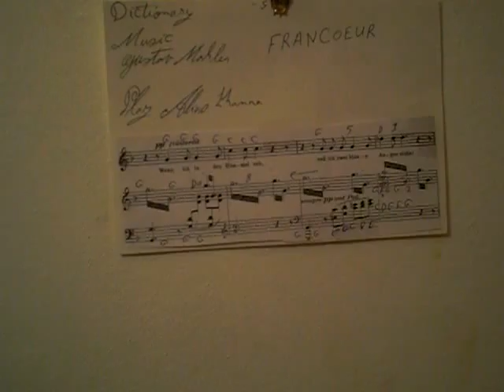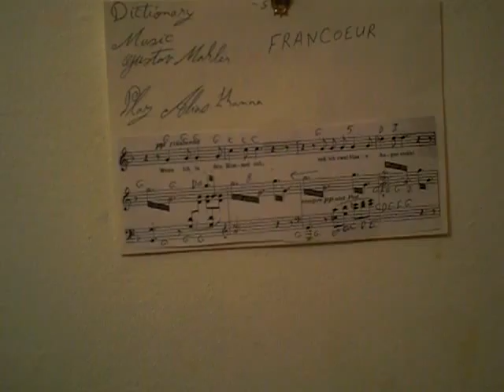GHANTHO 3497 الياس حنا Frankur 2 Play Alyas Hanna